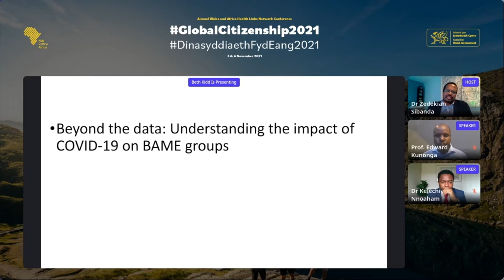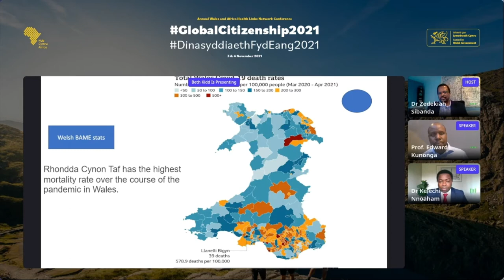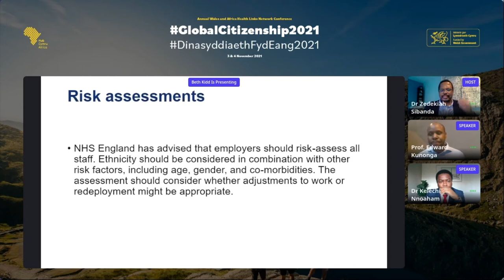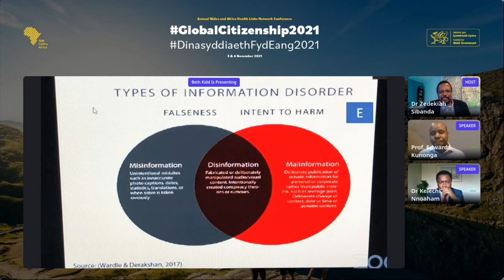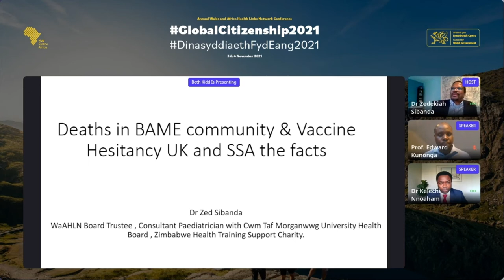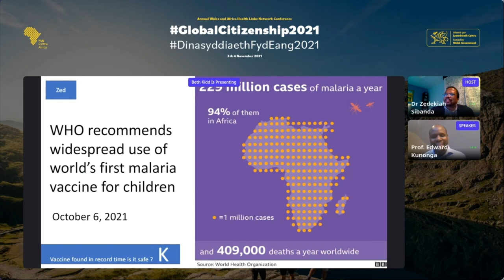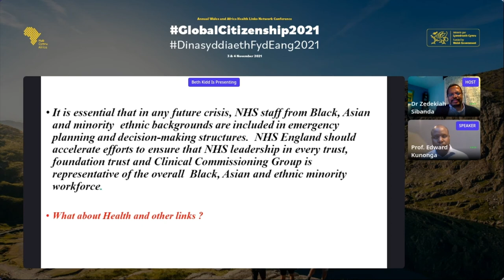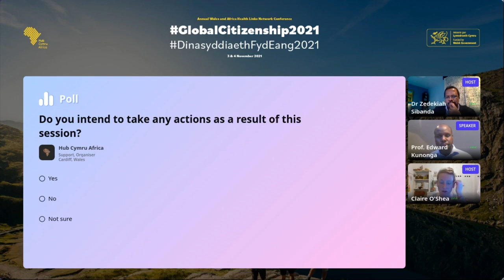COVID-19 in BAME communities and vaccine hesitancy in Wales and Africa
There is evidence of disproportionate mortality and morbidity amongst Black, Asian and minority Ethnic (BAME) people, including our NHS staff, who have contracted COVID-19. Vaccine hesitancy is higher among some BAME groups than people from a white ethnic background, and uptake is lower. This workshop will review this conundrum with a panel of African diaspora Public Health experts Professor Edward Kunonga and Dr Kelechi Nnoaham and chaired by Dr Zedekiah Sibanda.